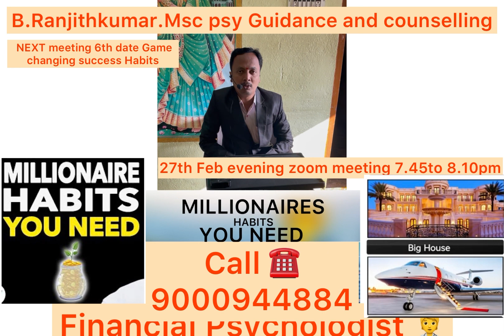Financial Psychologist 🧑‍⚕️ in Telugu